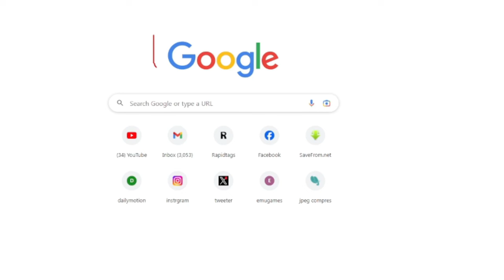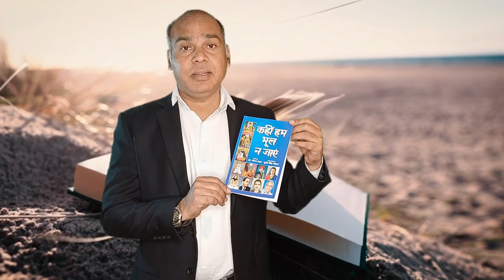मायावती के इस नेता ने गर्दा उठा दिया